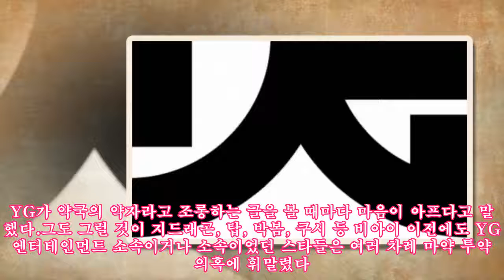흔들리는 YG… 소속 연예인 거취 어찌되나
흔들리는 YG… 소속 연예인 거취 어찌되나 ►Buy products that support the poor [한국스포츠경제=정진영 기자]지난 1월 불거진 그룹 빅뱅의 전 멤버 승리의 클럽 버닝썬 관련 논란에 이어 전 회장 양현석의 탈세, 성접대 등 의혹, 여기에 그룹 아이콘 전 멤버 비